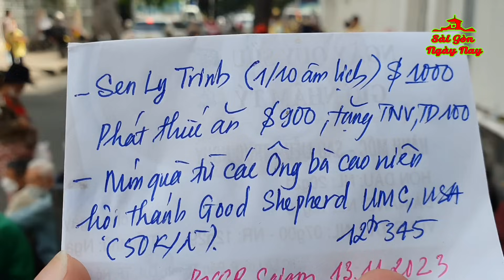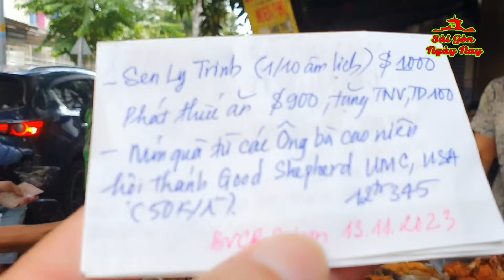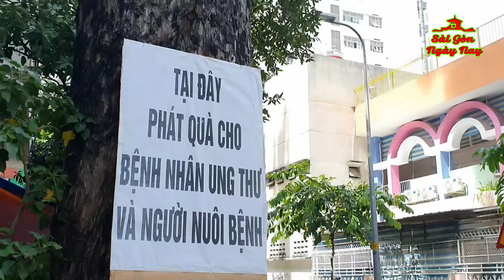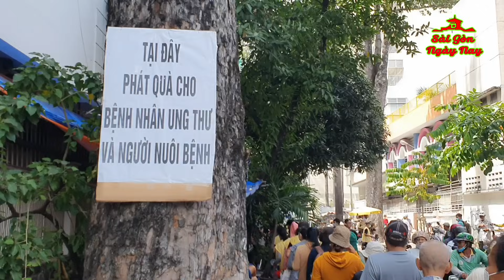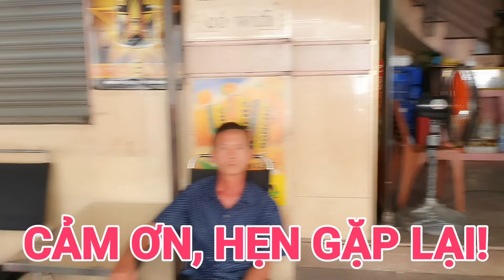MỜI 400 BỆNH NHÂN UNG THƯ & NGƯỜI NUÔI BỆNH NHẬN CƠM TỰ CHỌN | TẶNG 12tr TIỀN MẶT (13/11/2023)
Chân thành cảm ơn SEN LY TRINH đã gởi $1000 (trong đó $900 nấu và phát thức ăn - tặng TD và TNV $100)
Cảm ơn các ông bà CAO NIÊN hội thánh Good Shepherd UMC, USA gởi 12tr345 tặng mỗi người 50k
Chương trình thực hiện ngày 13/11/2023 tại BV CHỢ RẪY